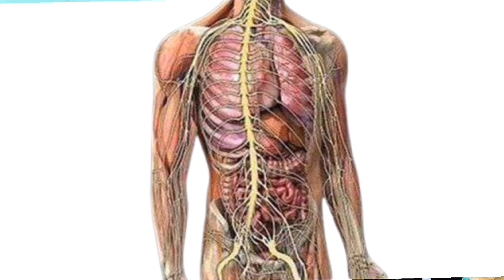पैरों के जलन और दर्द का घरेलू उपचार | Neoropathy Treatment at home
इस विडियो मे बताया गया है कि पैरों मे होने वाले चुभन , चीटियां चलने जैसी महसूस होना और दर्द तथा जलन को घरेलू नुस्खे के द्वारा आसानी से दूर कर सकते हैं |

 आयुर्वेद चिकित्सा संबंधी जानकारी या उपचार के लिए संपर्क करे नि:संतान (बांझपन)मासिक धर्म में गड़बड़ी लिकोरिया बवासीर गैस कब्ज चर्म रोग खुजली दिनाए एक्जिमा गिल्टी सुजन हर्निया हाइड्रोसिल गठिया दर्द सायटिका दर्द और सभी प्रकार के बिमारियों के उपचार आयुर्वेद विधी से कराने के लिए सम्पर्क करें

 The information contained in the Video Content posted on JAI BALAJEE AYURVED YouTube channel represents the personal views and opinions of the original creator based on the research and information present in various websites books journals and research papers.and does not necessarily represent a professional opinion. The Video Content is not intended to be a substitute for professional medical advice diagnosis or treatment. Always seek the advice of your physician or other qualified health provider with any questions you may have regarding a medical condition. Never disregard professional medical advice or delay in seeking it because of something you have read, heared or seen on this channel. Wishing you good health fitness and happiness.

Query;
pairo ka jalan kaise theek kare
pairon ki jalan kaise theek karen
pairo ki jalan kaise dur kare
pairon ki jalan hona
pero ki jalan ko kaise thik kare
pair ki jalan ko kaise theek karen
pairo ki jalan ko kaise thik kare
pairon ki jalan ko kaise theek karen
pair ki jalan ko kaise thik kare
leg me jalan ka ilaj
pairon mein jalan kaise theek karen
talve ki jalan ka ilaj
pairon ki jalan ki vajah
pairon ki jalan ka ilaj
pairon ki jalan dur karne ka tarika
pairon ki jalan khatam karne ka tarika
talwo me jalan ka ilaj